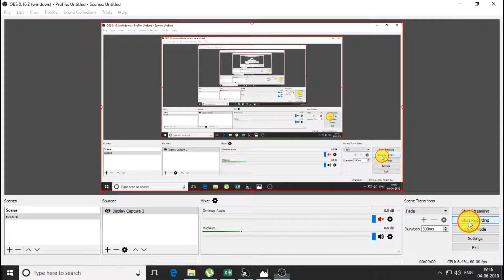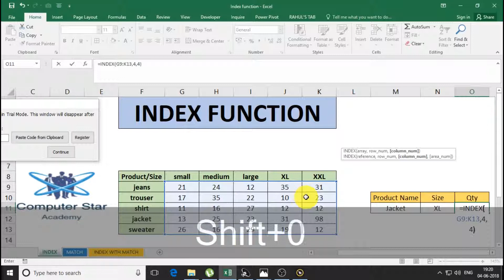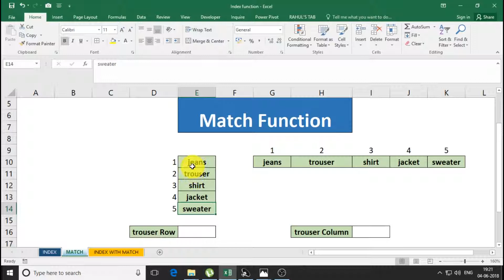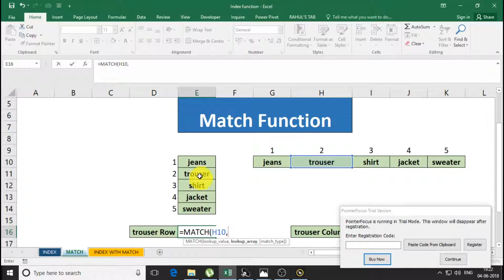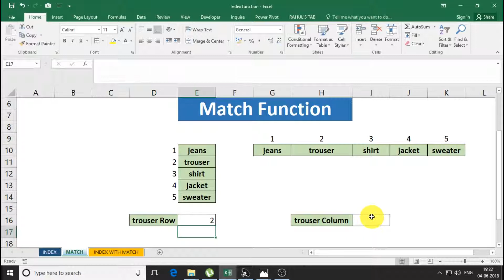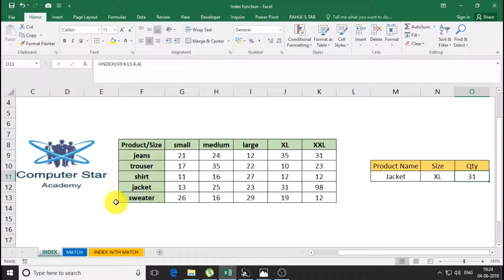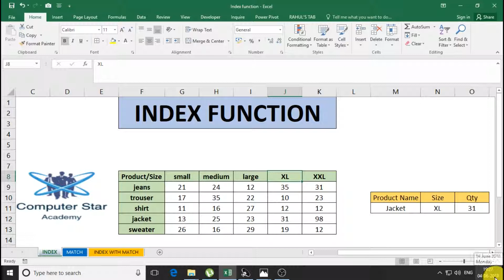Ultra Advance Level Use Of Index Match Function In Excel Hindi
Hi
I Am Rahul Mallick.
WelcomeTo Our YouTube Channel Computer Star Academy.

In this video i will show you to  how
we use index match function in advance level.

what is index match function:
Apart from VLOOKUP, INDEX and MATCH is the most widelyused tool in Excel for performing lookups.
The INDEX and MATCH combo is potent and flexible,
and you'll see it used in all kinds of formulas,
from basic to very advanced.

However, while VLOOKUP allows you to perform lookups
with a single function, INDEX and MATCH requires two functions,
one nested inside another. Many users find this confusing,
because they aren't used to combining functions in Excel,
so they avoid INDEX and MATCH.

*Learn Full Series Of Purchase Order Processing GST.
*Learn full Series Of Sles Order Processing GST.

Friends aap is video ko dekhiye or achhi lage to ise like
kijiyega share Kijiyega. Agar apka koi question hai to aap
Mujhe comments bhi kar sakte h. Main apka comment ka reply
karne ka zarur kosish krunga….
Thank You So Much.
Our some other videos link below-

Tally ERP 9 with GST in (HINDI)

3.Cost category & cost centre with Pre-define Cost category